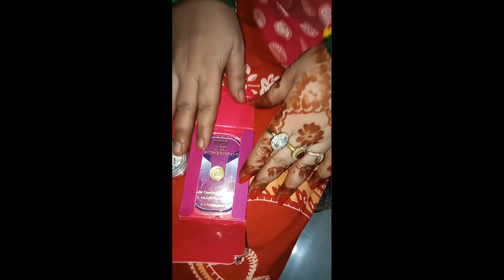Diwali Celebration at my home | Laxmi Puja | Diwali Gift |Happy New Year🏤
दिवाली गिफ्ट न्यू सेलिब्रेशन हैप्पी दिवाली